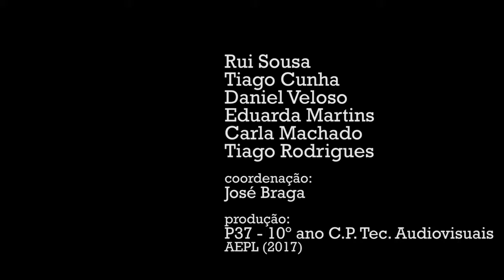AEPL Team 2 Video for the BGreen Ecological Film Festival "The Terrorist"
ESC -a global challenge - eTwinning and Erasmus + project
Tutorial to Invite groups of students to work on TwinSpace.